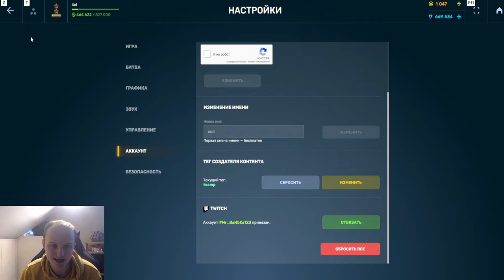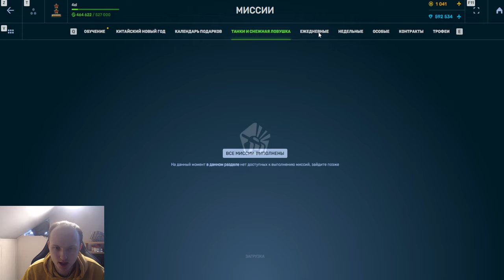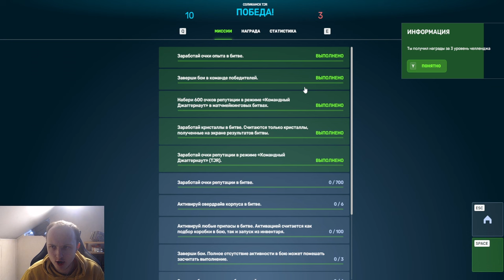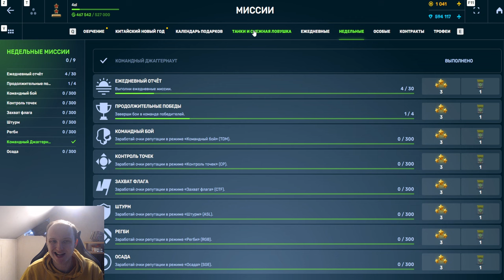#17 ИМБА ЛЮТАЯ! ПРОКАЧАЛ РЕЛЬСУ НА БЕЗ ДОНАТЕ 2.0 и ТЕПЕРЬ НАГИБАЕТ ЖЁСТКО В ТАНКАХ ОНЛАЙН